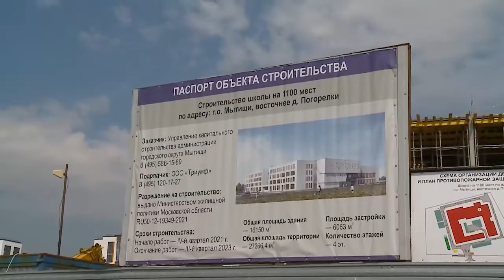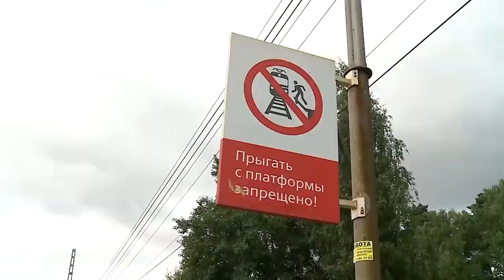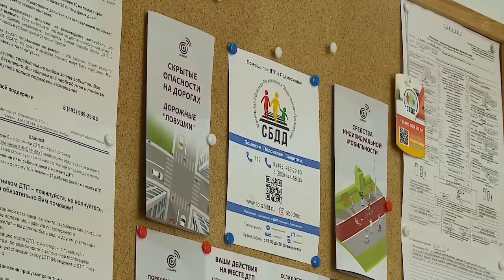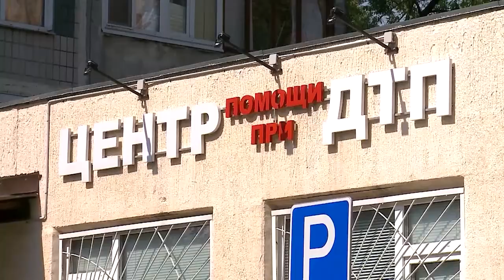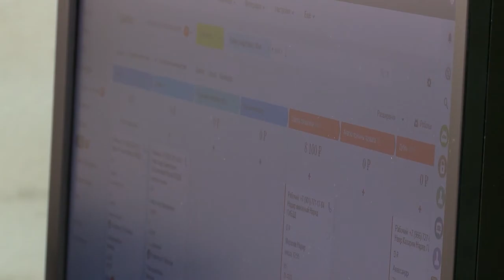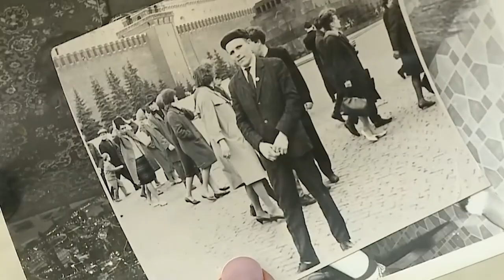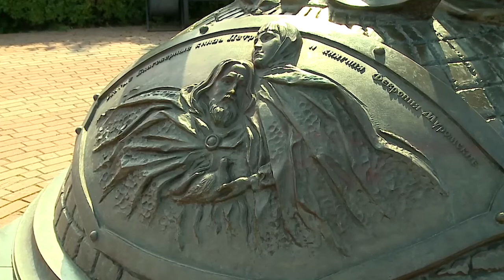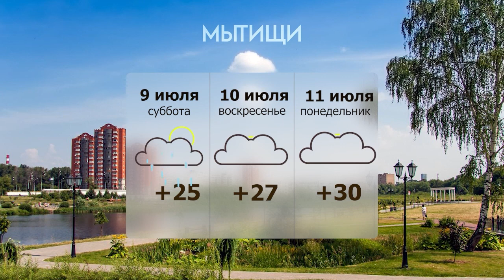Информационная программа «День» от 08 июля 2022. Первый мытищинский (12+)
Информационная программа «День» от 08 июля 2022.